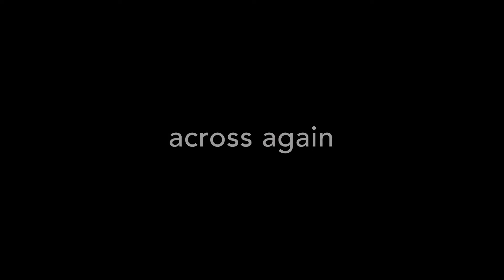"across again"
An Owen/Cox Dance Group production 2020
A collaboration between Jennifer Owen and Brad Cox

Dancers: Latra Wilson, Winston Dynamite Brown
Choreography: Jennifer Owen
Arranger/Performer: Brad Cox
Videographer/Editor: Elizabeth Stehling
Filmed: Kaw Point, Kansas City, Kansas